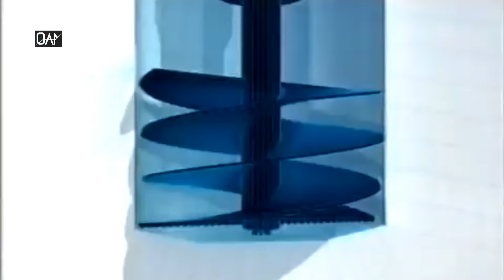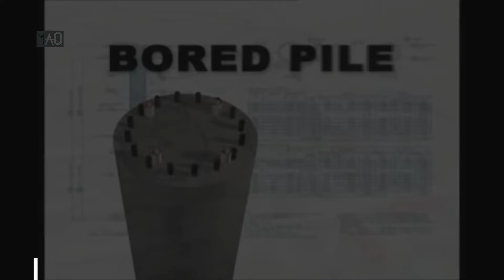Pondasi Menembus Tanah Terdalam! Beginilah Teknik Menancapkan Pondasi Ke Dalam Bumi!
bore pile bisa menembus hingga kedalaman 50 meter dibawah tanah, itulah pondasi dari gedung Burj Khalifa dengan berat gedungnya mencapai 110.000 ton! bagaimanakah model pondasi yang akan anda buat? mari kita cek dulu, siapa tau bisa dijadikan referensi!

SRC DBS